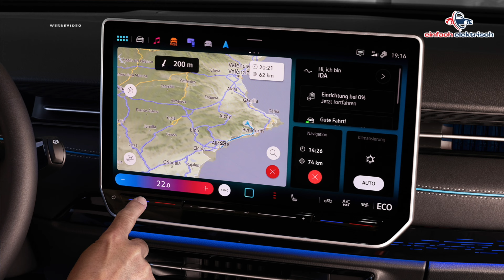VW ID 7 - elektrischer Passat oder noch viel mehr ⁉️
Volkswagen hat es endlich getan und auf einer Internationalen Presseveranstaltung auf mehreren Kontinenten sein neues Flaggschiff der ID Serie vorgestellt - den Neuen VW ID. 7.

Der VW ID 7 könnte man als elektrischen VW Passat betrachten. Beim genauen Blick auf die Details bietet er aber wesentlich mehr...

Wir zeigen Euch in diesem Video alle bekannten Details vom Volkswagen ID 7 von Innen & Außen sowie die technischen Details zu den Akkugrößen & Motorisierungen.

Seid als gespannt auf ein vollgepacktes Video rund um den VW ID. 7.

Wir sind aber gespannt was Ihr zum VW ID 7 sagt - lasst uns in den Kommentaren austauschen...

Kooperationspartner EM2GO

EM2GO bietet Euch hochwertige Wallboxen, Ladezubehör und vieles mehr.
Besonders zu empfehlen ist der mobile EV Lader, den Ihr auch zuhause als Wallbox nutzen könnt.

Wenn Ihr 10 % auf Euren Einkauf sparen wollt, dann nutzt den Code "einfachelektrisch10" und nebenbei unterstützt Ihr auch unseren Kanal:

Kooperationspartner Mercedes & Smart & BYD

Impressum